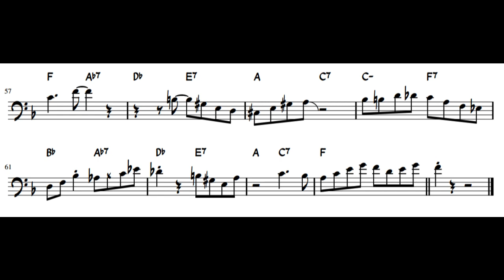26-2 - Steve Davis Trombone Solo Transcription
From the album "Three on Two" (2015).